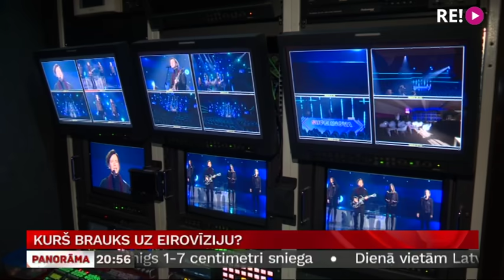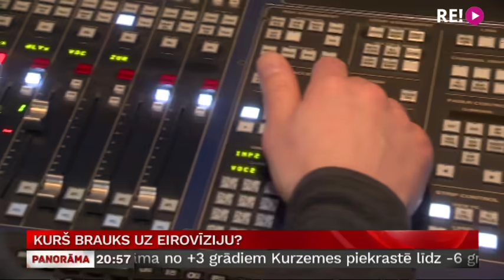Kurš brauks uz Eirovīziju?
Rekordliels gribētāju skaits un tikai viens uzvarētājs. Un to noteiksiet, jūs, skatītāji. Jau rītvakar Latvijas Televīzijas ēterā raidījums “Supernova”. Tajā noskaidrosim, kurš pārstāvēs Latviju šā gada Eirovīzijas dziesmu konkursā Roterdamā. Lai tehniski  sarežģītajā televīzijas tiešraidē viss noritētu nevainojami, jau kopš paša rīta norit konkursa mēģinājums, un tajā uz brīdi ielūkojās Anete Bērtule